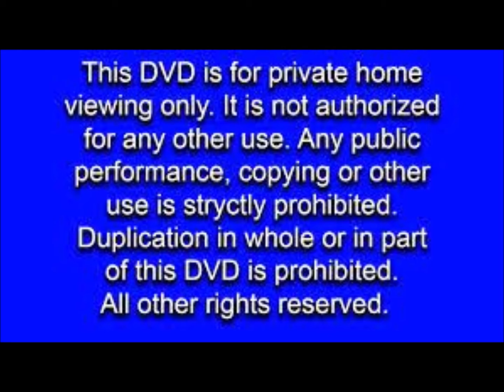navy blue fbl warning walf disney home entertainment